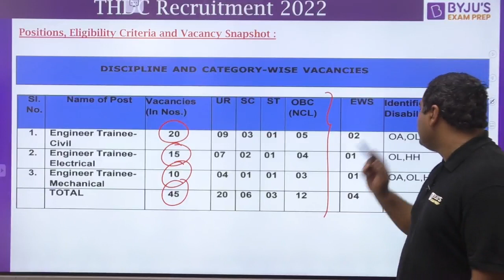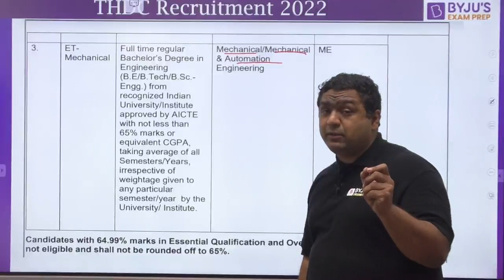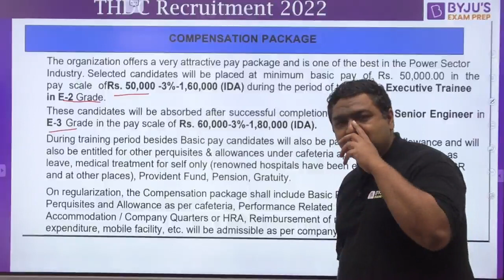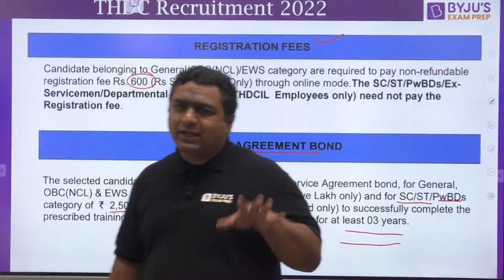THDC NOTIFICATION OUT ✨ | THDC RECRUITMENT 2022 | COMPLETE DETAIL | BYJUS GATE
Welcome to byju's exam prep gate channel, In this video we discuss about the THDC notification which was out sooner, here we share complete information related to the THDC recruitment, syllabus, exam date, strategy etc.

 📚 👉🏼 Meet our GATE 2022 Toppers | Topper Talk's |BYJU'S GATE📚

Are you preparing for GATE 2023, Join our LIVE session and share with your friends and colleagues so that they can also get this important guidance for GATE exam 2023 from our experts, and do not forget to hit the like and subscribe button for more information and free live coaching for GATE 2023 exam preparation.

BYJU'S Exam Prep GATE (Formerly Gradeup GATE) is a one-stop solution for all Engineering Exams, including online GATE coaching for various Engineering branches. Subscribe to this channel to access video lectures, GATE LIVE classes, exam analysis, post gate guidance, exam notifications, and get updates on Exam Patterns, Syllabus, Results, Tips, and free GATE online coaching and Strategy to crack GATE 2023 with flying colours. Also, prepare for PSU recruitment like NIELIT, UPSC ESE, BARC, ISRO, and PGEE exams.
Stay tuned to our channel BYJU'S EXAM Prep GATE (BYJU'S GATE) to get the latest updates on GATE 2023 Exam, GATE Syllabus, GATE exam 2023 new updates, GATE exam preparation, online GATE all subjects classes, etc.

Also prepare for PSU recruitment exams, NIELIT, UPSC ESE, BARC, ISRO, and PGEE exams.